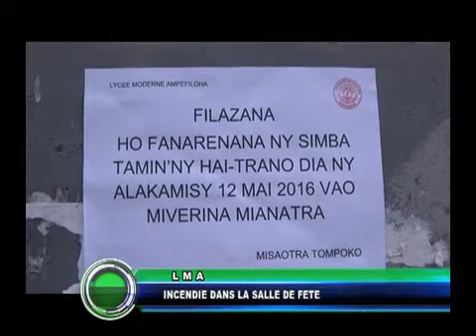LMA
Plus de peur que de mal, mais avec d’importants dégâts matériels. La salle de spectacle du Lycée Moderne d’Ampefiloha a pris feu ce matin vers 11 heures. D’après les explications d’Elie Andriamihamina, Proviseur Adjoint du LMA, un court circuit était à l’origine de l’incendie.